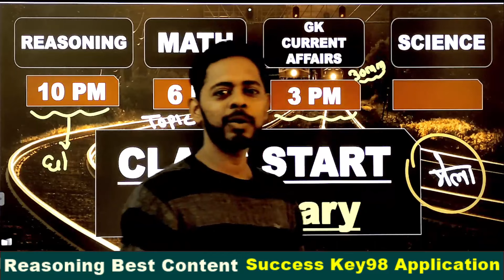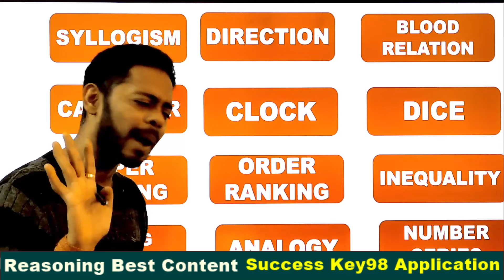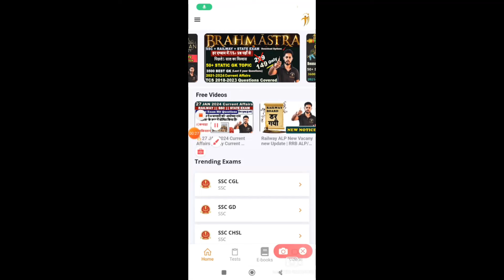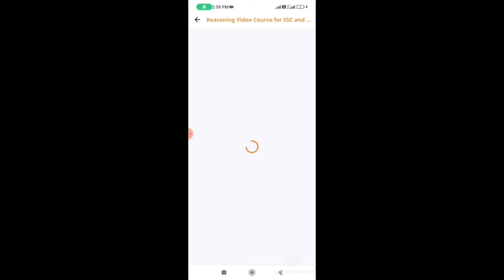RRB ALP Strategy 2024 || RRB ALP 2024 Preparation Strategy in Hindi || RRB ALP Syllabus in Hindi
Railway ALP New Vacany new Update | RRB ALP/Tech 2024 Vacancy | RRB LOCO PILOT || AGE Limit 2024

Education Qualification for RRB (CEN 01/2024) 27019 Asst. Loco Pilot (APL) & Technicians Posts
Assistant Loco Pilot (ALP) Posts - Matriculation/ SSLC with ITI/Diploma of Engineering
Technician Grade III Posts - Matriculation/ SSLC with ITI/Diploma of Engineering
For Post wise and trade wise Eligibility Criteria and Technical Qualification, please check the Annexure A of the official notification of RRB (CEN 01/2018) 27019 Asst. Loco Pilot (APL) & Technicians Posts. ___________________________________________

Salary Details for RRB (CEN 01/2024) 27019 Asst. Loco Pilot (APL) & Technicians Posts
Level 02 of 7th CPC Pay Matrix with initial pay of `19900/- plus other allowances as admissible.

Application Fee for RRB (CEN 01/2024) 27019 Asst. Loco Pilot (APL) & Technicians Posts
For All Candidates (except Reserved Categories) - Rs. 500/-
For Reserved Categories - Rs. 250/-
Mode of Payment - Online Payment/Bank Challan/Post Office Challan
How to Apply for RRB (CEN 01/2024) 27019 Asst. Loco Pilot (APL) & Technicians Posts

Railway Recruitment (CEN 01/2024) for 27019 Asst. Loco Pilot (ALP) & Technicians Posts, Apply Online____________________________

Railway recruitment 2024 | Technicians | RRB ALP 2024 Notification | SYLLABUS | Notification Out railway recruitment 2024 latest